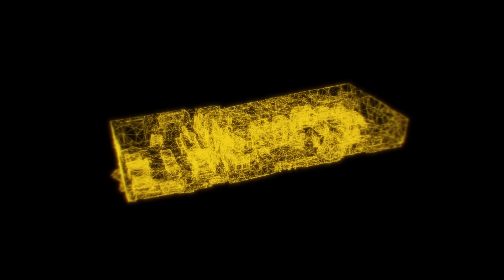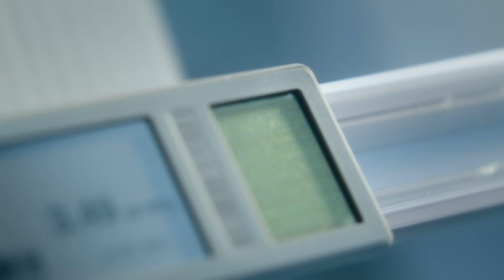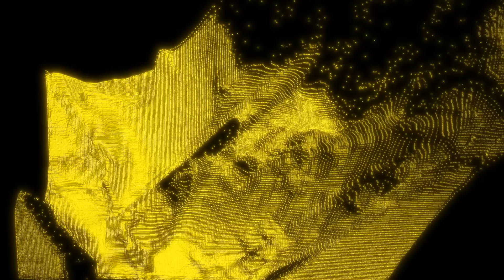„Ta technologia zrewolucjonizuje fotowoltaikę” | Olga Malinkiewicz, fizyczka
Kanał National Geographic przedstawia „Wielkie małe historie” – sylwetki polskich odkrywców, ekspertów i pasjonatów, którzy dokonali przełomu w swoich dziedzinach. Wspólnie odkrywamy historię Olgi Malinkiewicz - wynalazczyni technologii druku ogniw perowskitowych, które rewolucjonizują rynek fotowoltaiki. Fizyczka opowiada o swoim odkryciu, zastosowaniach nowej technologii i przekraczaniu kolejnych etapów na swojej ścieżce naukowej. Zdradza też, co łączy żubry z panelami słonecznymi.